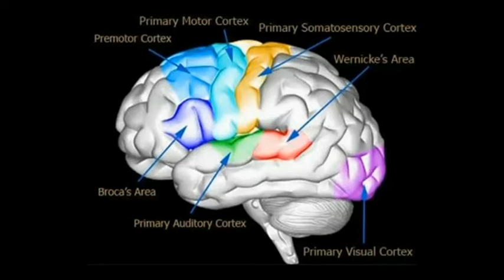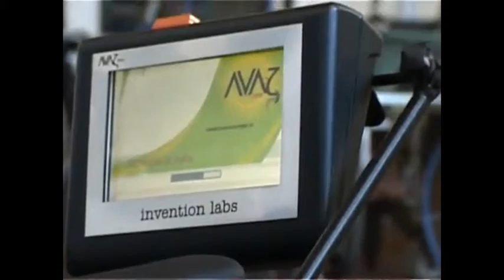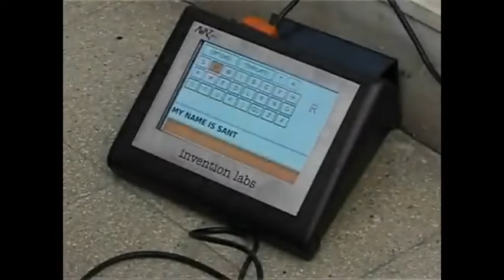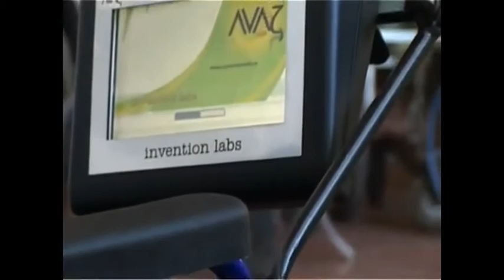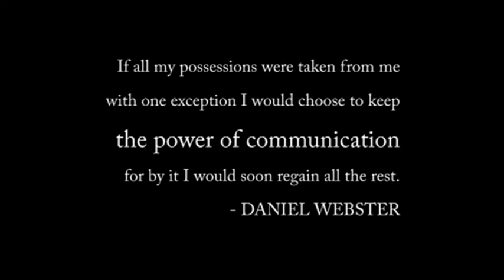Augmentative and Alternative Commu-nication — AAC — device-AVAZ MASTER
Avaz is India's first commercially available Augmentative and Alternative Commu-nication — AAC — device. It enables people with disabilities like cerebral pal-sy, autism, mental retardation and speech disorders to communicate. Avaz converts limited muscle movements into speech.